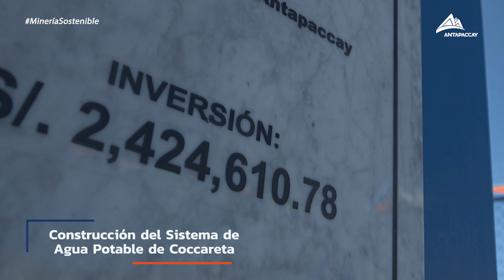PROYECTO DE AGUA - SAP COCARETA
Con una inversión de más de S/ 6.6 millones, Minera Antapaccay ha transformado la vida de cuatro comunidades en Espinar al entregar dos innovadores proyectos de agua potable. El primer proyecto, en Coccareta, no solo instaló bombas, reservorios y conexiones domiciliarias, sino que también llevó esperanza y salud a 362 habitantes.
Estos proyectos reflejan nuestro compromiso con un desarrollo sostenible y una mejor calidad de vida para todos.